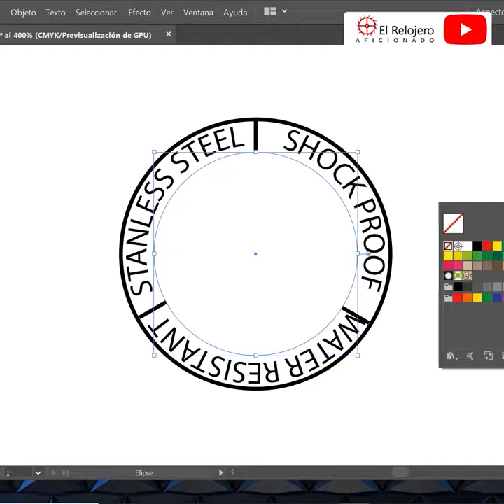How to etch stainless steel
Today we go thru make mask and preparation for etching into steel. Figured I would share my process of making the mask, preparing the material, and applying the maskara with heat. Finally we will etch the metal using a power supply of 6 to 9 volts and 1 ampere.